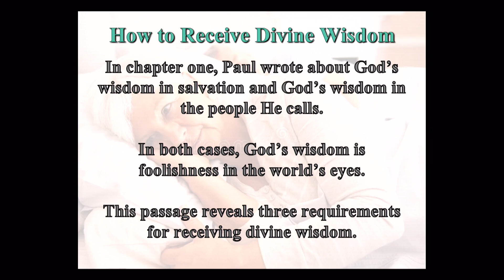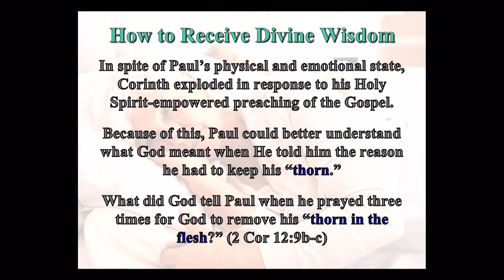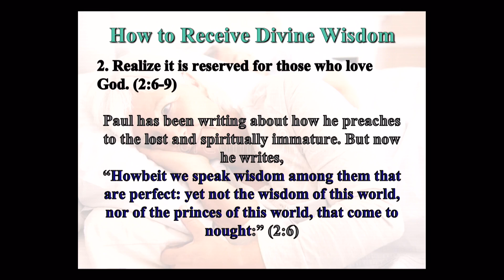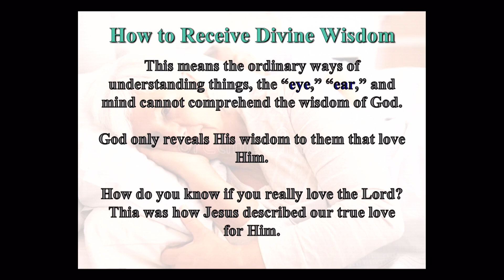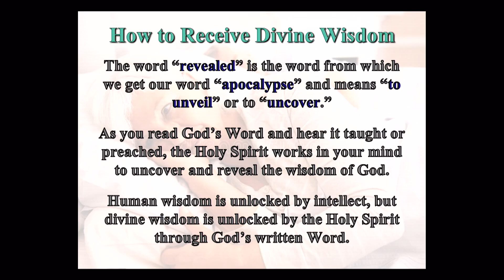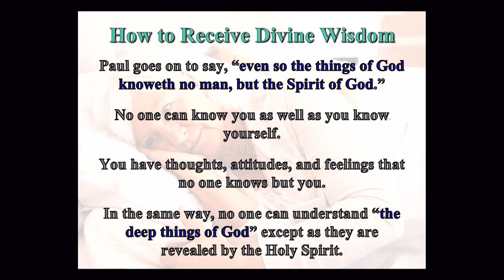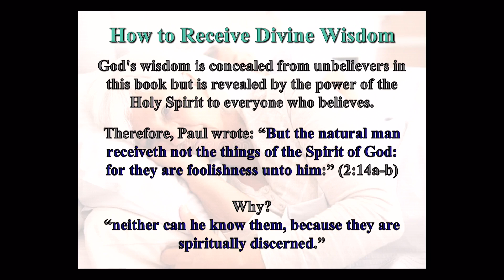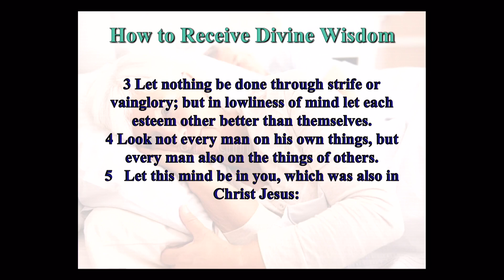Problem Solving Lesson 5 Thursday 12 14 2023